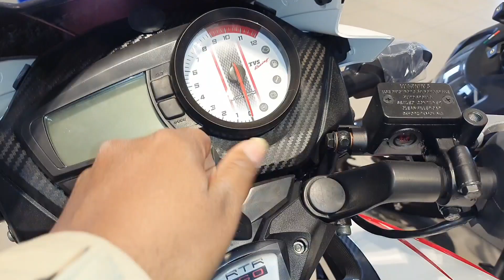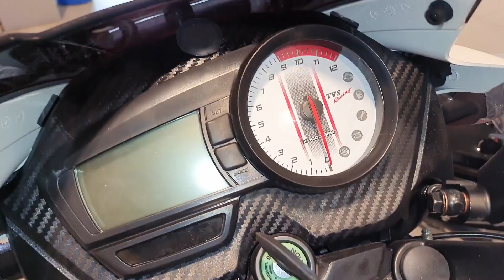2022 New 🔥 Apache Rtr 160 2V Pearl WHITE Colour New Side Stand Engine Cut Off Sensor Updated Model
2022 Tvs Apache RTR 160 2v 🔥 New Side Stand Engine cut out sensor Update Model Full Walkaround Review